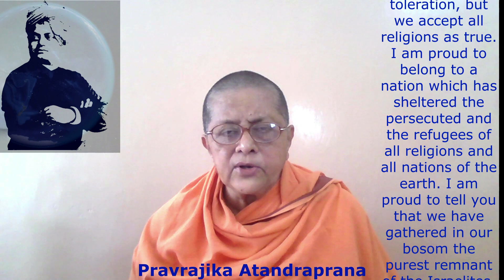Talks for Students at Medinipore on Significance of 11th Sept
Excerpts of Pravrajika Atandraprana's talks to students on significance of 11th Sept and Parliment of Religion at Chicago on 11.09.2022